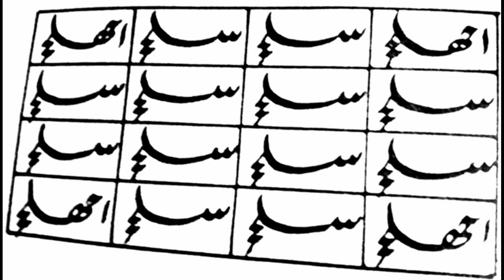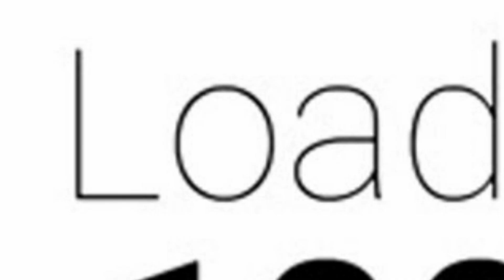Ghar Se Bimari Ka Khatame Ka Amal | Har Bimari Ka Ilaj | Sahat Bimari Ka Ilaj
Aisi Tamam Bemariyan Jo doctor aor aam afrad ko samjh main nahi aati | in sab bemariyon ke ilaj keliye | is amal ko zindagi main aik martaba zaroor azmain |